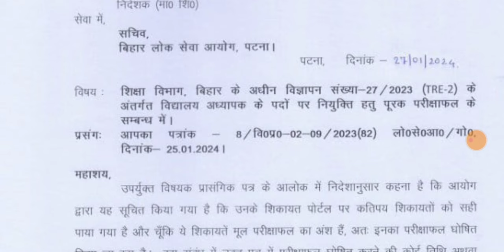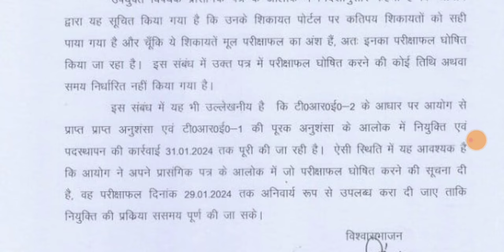BIHAR SHIKSHAK BAHALI BPSC।LATEST UPDATE TODAY।विद्यालय आवंटन।पूरक रिजल्ट TRE 2.0 ✔️✔️✔️